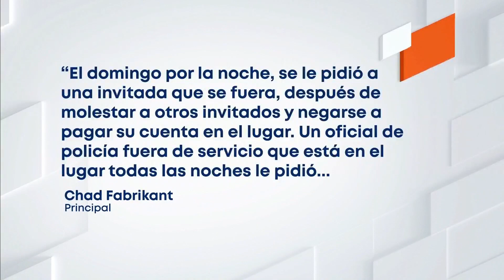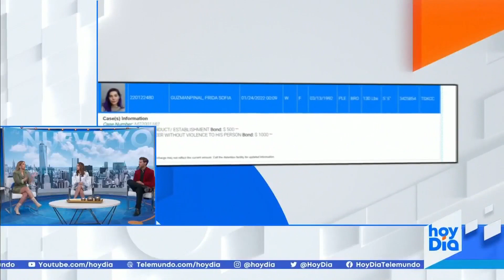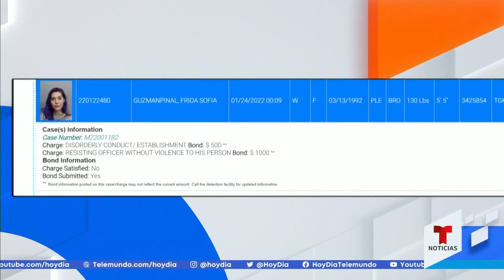Frida Sofía: El restaurante da su versión | hoyDía | Telemundo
Video oficial de hoyDía. Aunque Frida Sofía acusó al restaurante de haberla lastimado, el establecimiento emitió un comunicado donde asegura que la influencer se negó a pagar la cuenta y molestó a los comensales.